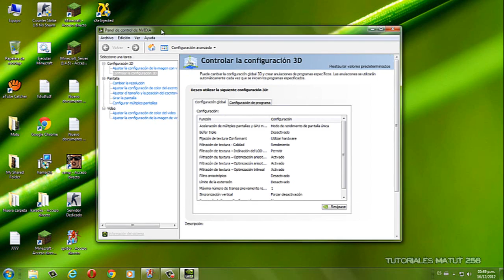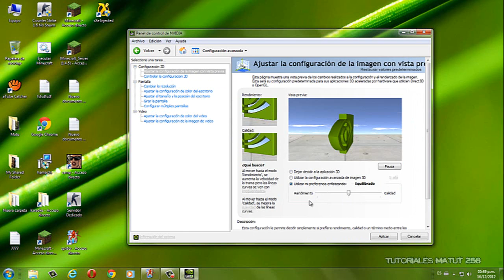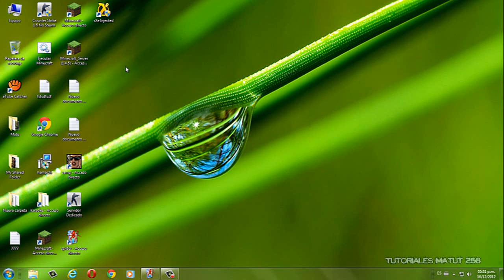Como configurar placa NVIDIA